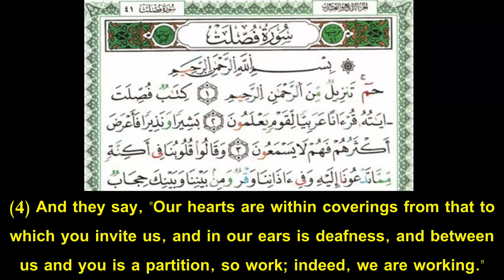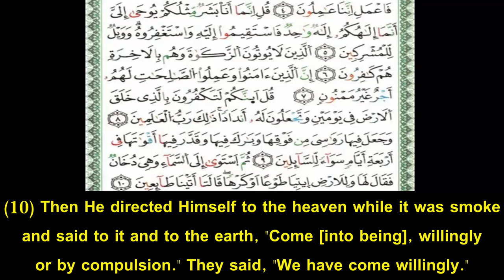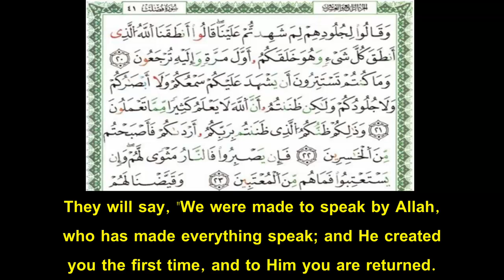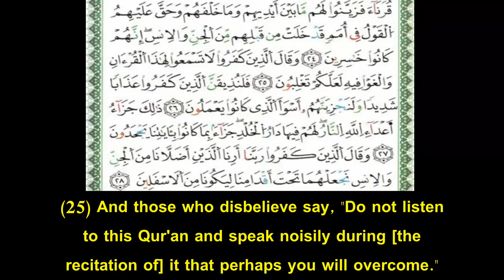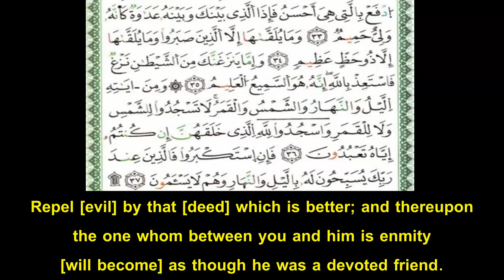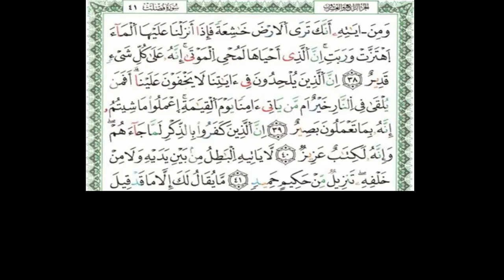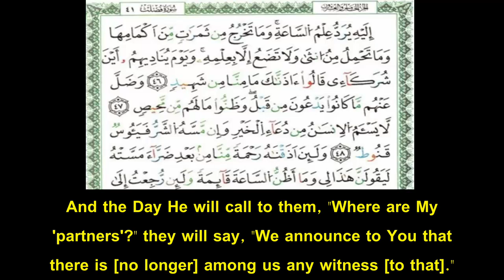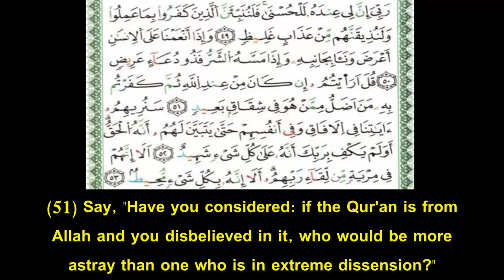Quranic Recitation Of Surah Fussilat (Ch.41) With Eng Translation - Nabil Hatim l سورة فصلت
Quranic Recitation Of Surah Fussilat (Ch.41) With Eng Translation l Nabil Hatim l Qira'at Warsh Asbahani
تلاوة سورة فصلت  برواية ورش عن نافع من طريق الأصبهاني مع ترجمة يوسف علي - القارئ نبيل حتيم
لا توجد حقوق للنشر
There are NO Copyrights